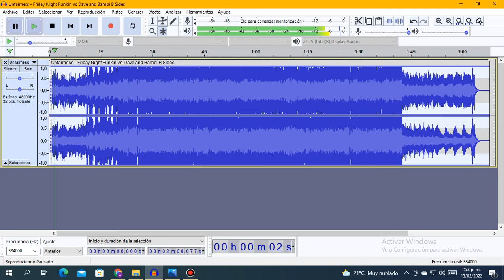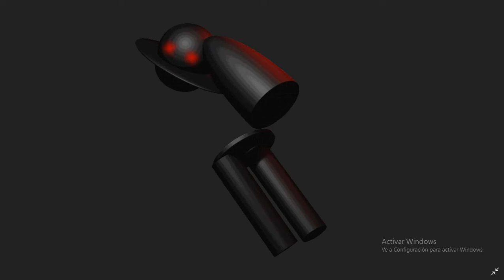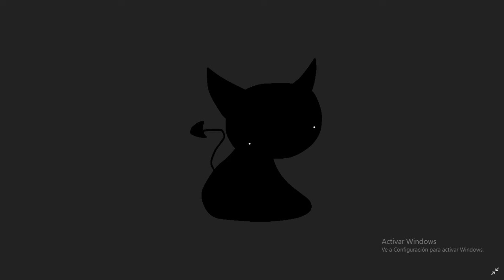Unfairness B Side Slowed V2